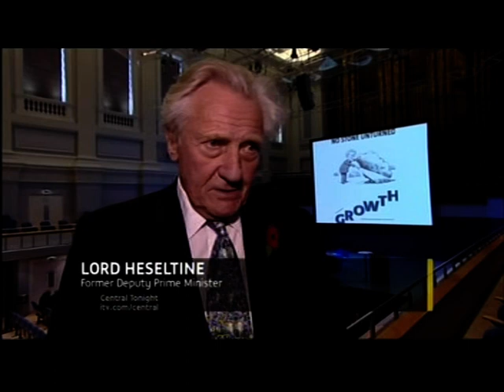Birmingham: Lord Heseltine announces investment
This piece first broadcast on 31 Oct 2012. Televised on UK's regional television ITV1 Central. Programme (Program) -- Central Tonight.